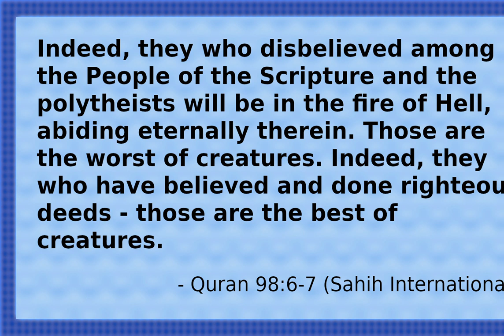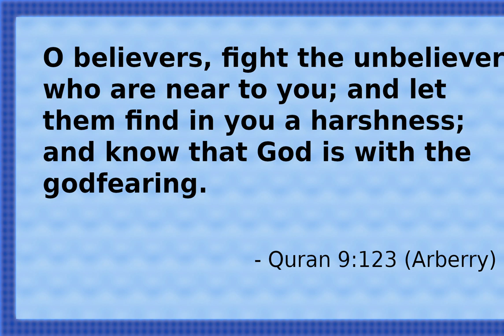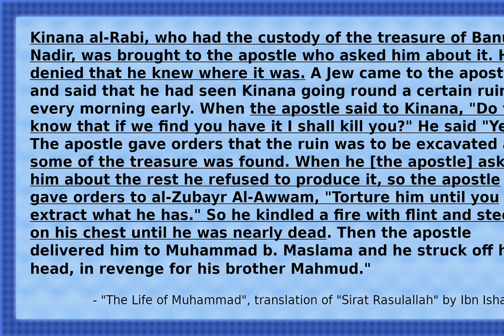Banned in Malaysia: The Many Crimes of Zakir Naik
In August 2019, famed Muslim apologist Zakir Naik got himself into legal trouble yet again for making apparently racist remarks.  This video reviews his past and present legal troubles, compares his behavior to what the Quran and Muhammad taught, and surveys the religious situation in Malaysia.

--Comment on Chinese "old guests" at 1:04:00 (argument about Islam spreading starts around 57:50)
--Claim bout Hindus having 100 times more rights at 2:04:30
--Brings up Chinese Muslim persecution 1:47:00, returns to at at 1:55:20 after a long, pointless aside
--Calls Malaysia's "2/3rd" Muslim population to unite 1:59:50
--Claims about most criminals in Malaysia being non-Muslims 3:03:15
--Bad math on percent non-Muslims 3:01:45
--Calls ethnically Indian Malaysians more Indian than Malayasians 2:59:15
--Praise Malaysia for forbidding promting non-Ismalic religions 2:56:00
--Proctor's difficulty finding any non-Muslims 1:37:30
--Terrible logic on "fastest growing religion" 2:51:55
--Actual apology starts at 2:55
-Defends remarks about it being right to forbid people teaching religions other than Islam (remarks start around 19:00)

Quran verses and hadith:
-Surah 9:123
-Surah 98:6-7
-"The Life of Muhammad" by A. Guillaume, a translation of "Sirat Rasulallah" by Ibn Ishaq

-"Police ban 'all activities' involving preacher Zakir Naik across Malaysia
-"Zakir Naik diverted Rs 193cr Islamic funds for buying flats, mutual funds"
-"Report: Zakir Naik used funds meant for Muslims’ welfare, accumulated RM113m in assets"

You may freely share and modify this video however you see fit provided you 1) give credit by linking back to the original and 2) release any modifications under the same license.